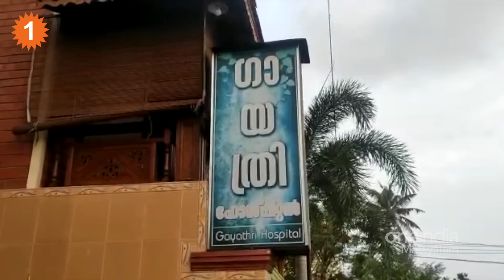ചതിച്ച് കൊന്നിട്ട് ഒരു കൂസലുമില്ലാതെ ഗ്രീഷ്മയുടെ അമ്മയും അമ്മാവനും: Greeshma's Mother & Uncle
Greeshma's mother and uncle talks at Parassala Greeshma's house | ഒരു കൂസലുമില്ലാതെ ഗ്രീഷ്മയുടെ അമ്മയും അമ്മാവനും...ദൃശ്യങ്ങൾ കാണാം